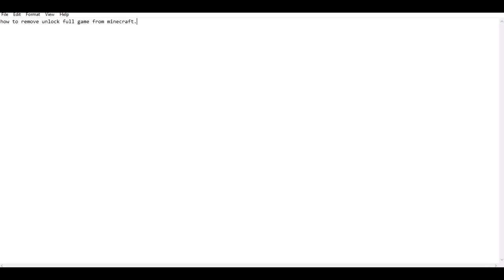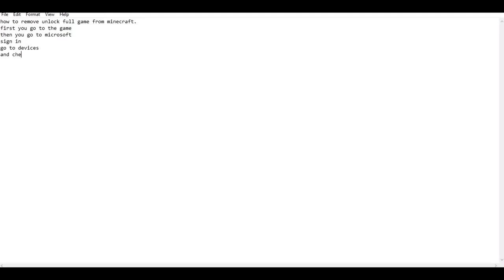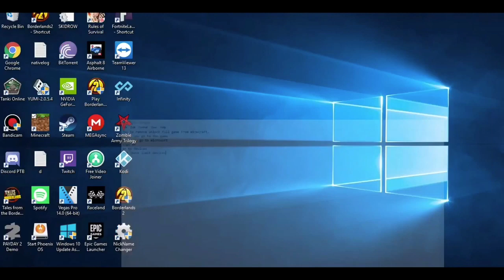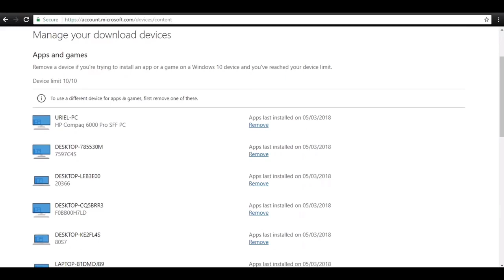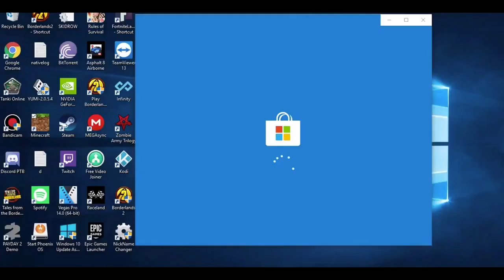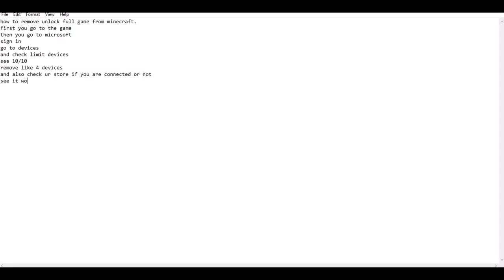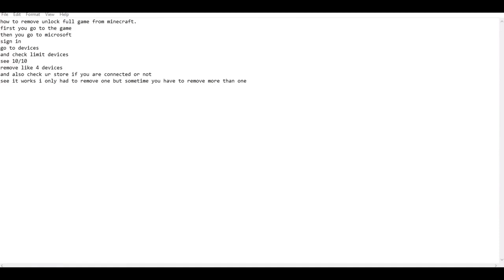How to remove unlock full game on Minecraft (voice tutorial)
This is a updated tutorial on how to unlock full game on Minecraft I added voice tutorial to help you guys better.